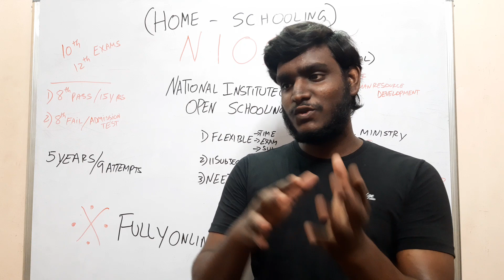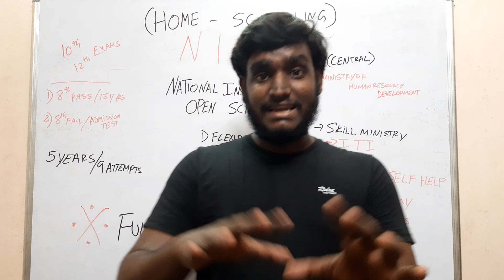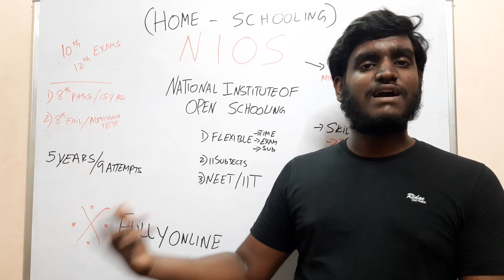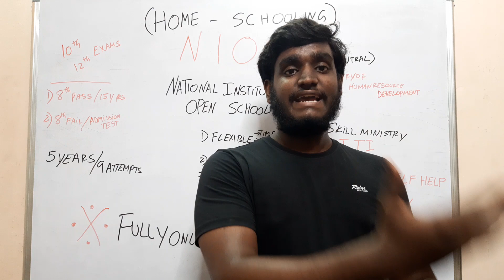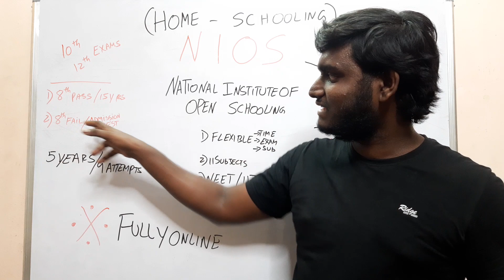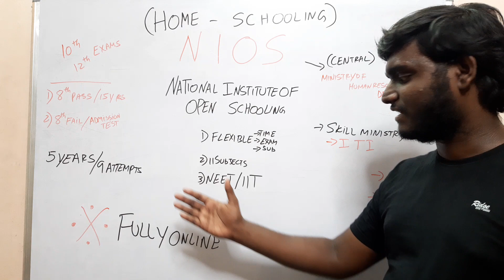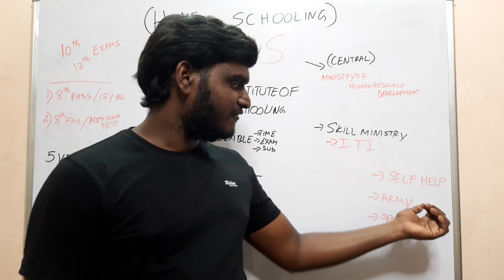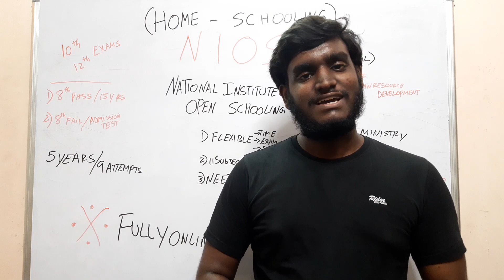NIOS | Home Schooling in Tamil | LLB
NIOS home Schooling system explained in Tamil
benefits and efficiency of home Schooling is also discussed in this video
0:00 starting
7:01 end

WATCH TILL THE END FOR understanding clearly .
Love you all for supporting, have a great day!!